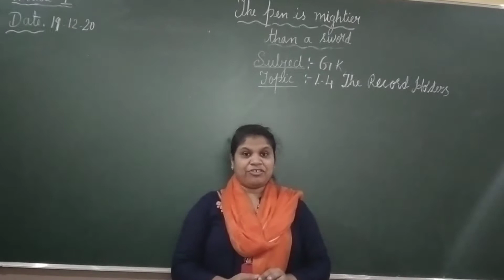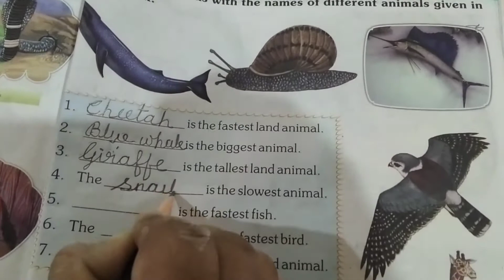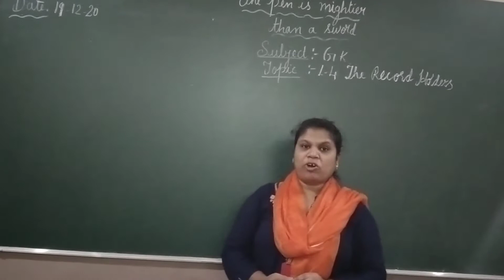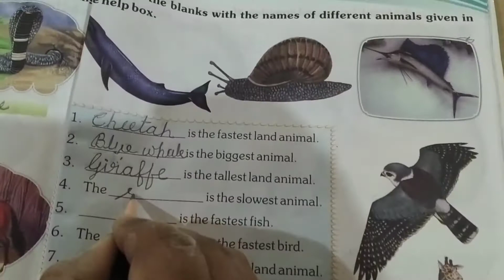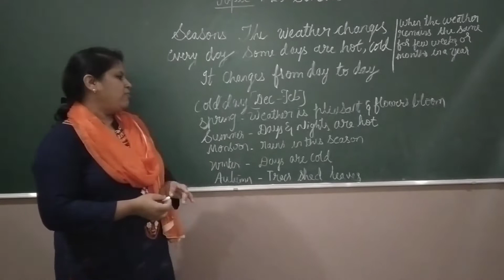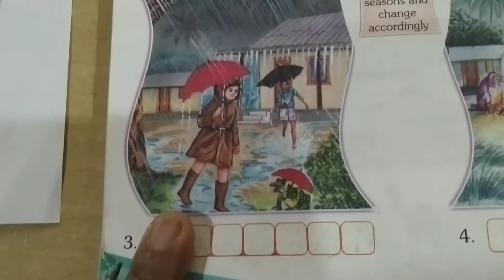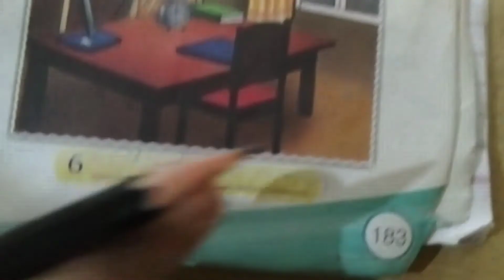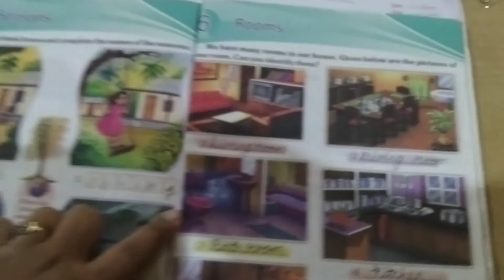GRDAE 1 GK PRV VID(19-12-20)